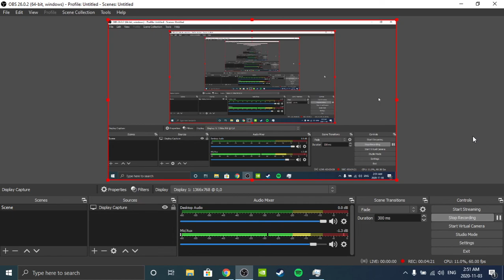channel update (November 2020)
yes this includes pc xcom 2, every video after today in that series was pre-recorded.